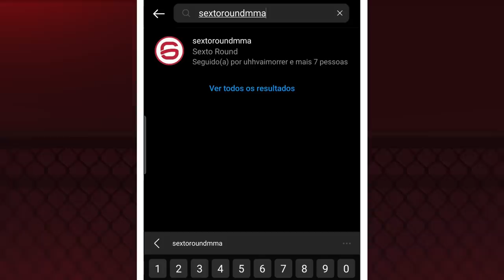SUCO SECRETO DE RAKHMONOV PODE NÃO FUNCIONAR NO UFC 285